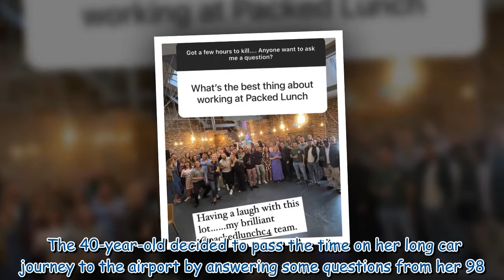'They get banned’ Steph McGovern admits she’s blacklist guests from Channel 4 show